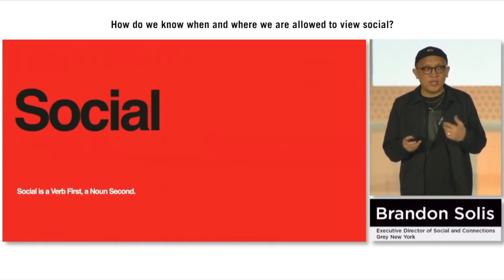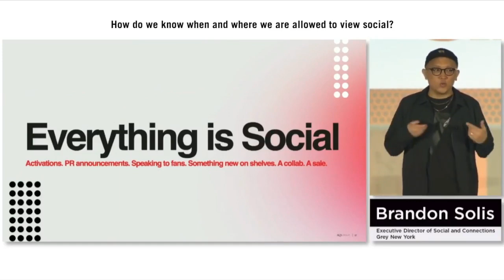The Definition of Social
Brandon Solis from Grey Group (NY) explained the definition of social for brands and the various permutations in which it can occur.

This clip was produced using the AI-powered platform, Snackable. To learn more about Snackable, visit them